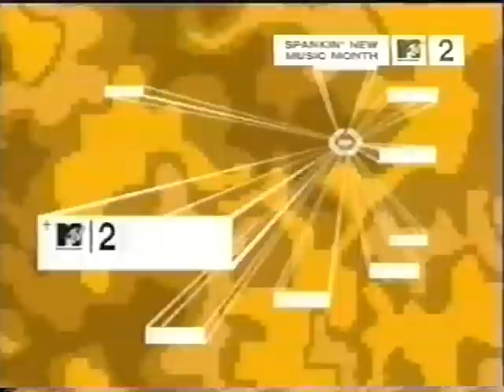The (International) Noise Conspiracy Hosts The Wedge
there aren't enough t(i)nc videos on youtube! here is one from 2001. Inge and Dennis host the wedge + another small interview with Dennis and Lars at the end.
the videos they played:
capitalism stole my virginity
pulp - common people
the hives - main offender
suicidal tendencies - possessed to skate
the disposable heroes of hiphoprisy - television, the drug of the nation
public enemy - fight the power
aphex twin - windowlicker
depeche mode - everything counts in large amounts
clash - rock the casbah